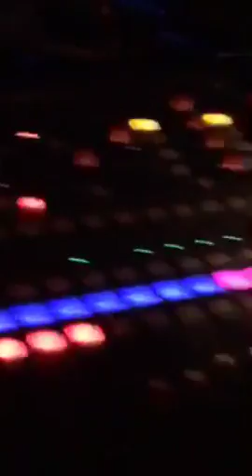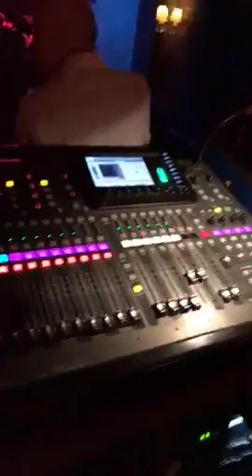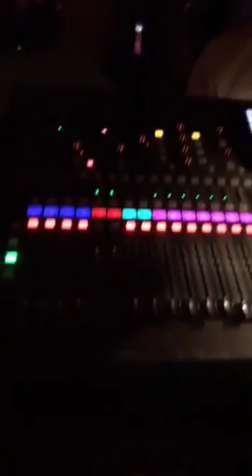🎤🎵🎶Serdar Ortaç New York Drom @mkbhd @Serdarsortac2025 @MSA.official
Serdar Ortac New York Konseri - Manhattan
HRLink Consulting - Esra Oziskender'le Amerika'da Yasam
HRLink Consulting olarak Amerika'nin heryerinde isyerlerinize eleman buluyoruz, is arayislarinizda yardimci oluyoruz, resume (CV) yaziyoruz, New York ve cevresindeki konaklama ihtiyaclariniz icin yardimci oluyoruz. Turkiye'den gelmek isteyen yatirimcilara burda ortak bulma ve yatirimci vizesine basvurma konularinda destek oluyoruz. Butun kargo, depo (storage), US customs ve emlak islerinizde yardimci oluyoruz. Muhasebe ile ilgili, vergilerle ilgili yardimci oluyoruz.
Isyerlerinizin veya yaptiginiz islerin videolu canli yayin reklamini yapmak icin bize ulasin.